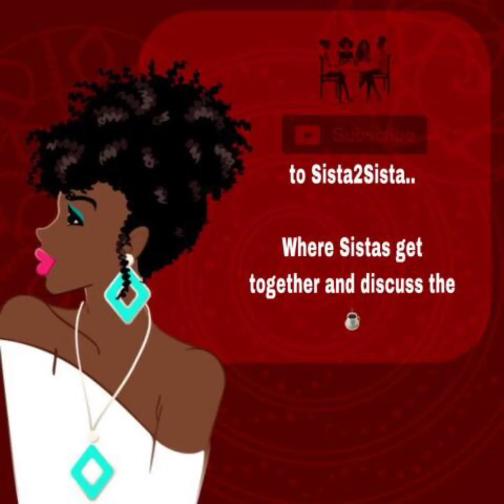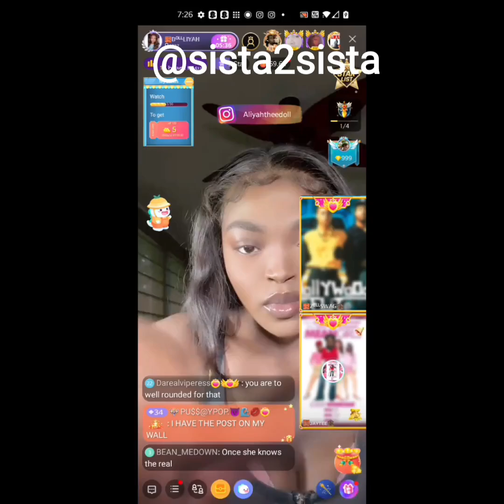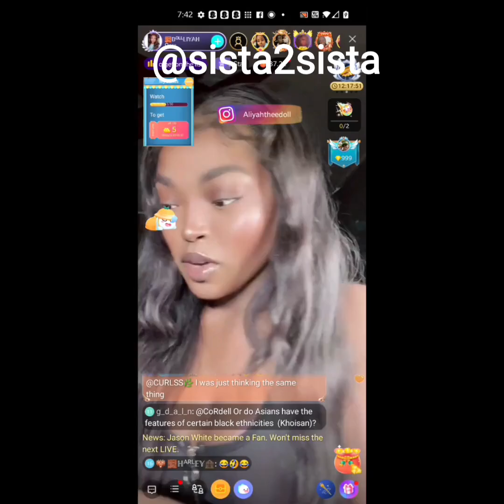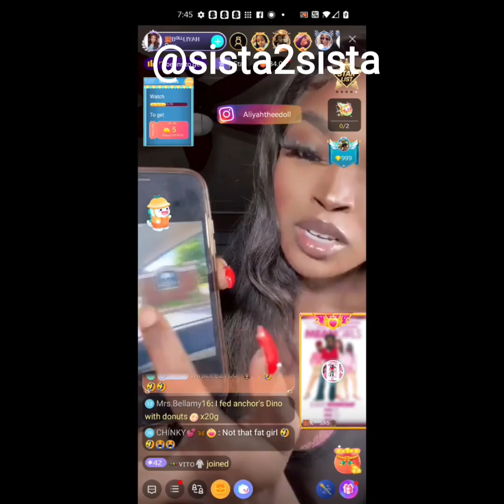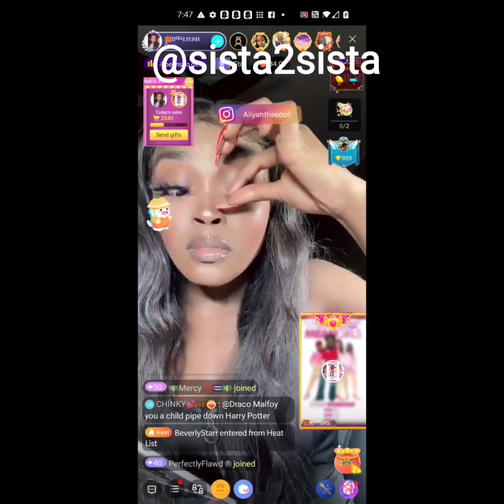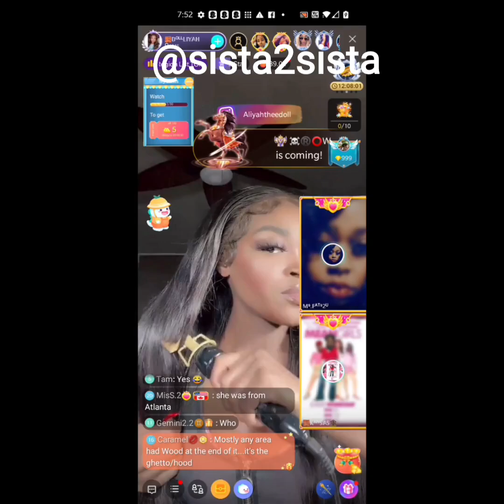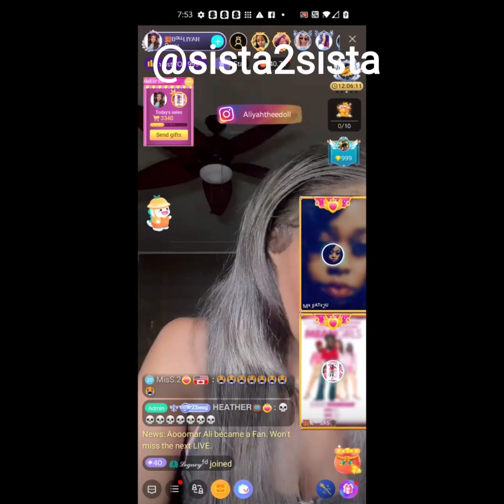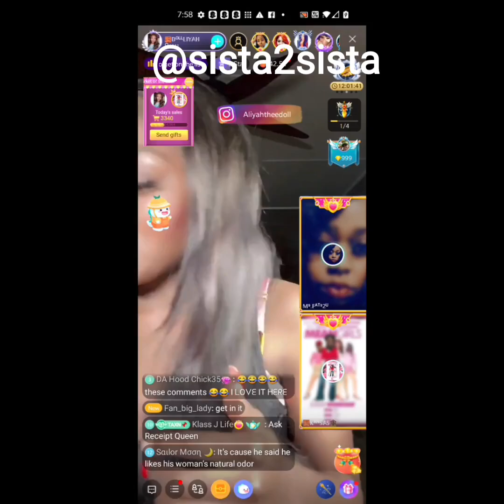Liyah has somethings to say about Lovely & someone tells her Natureboy did a gay vid..chileee🤦🏿‍♀️